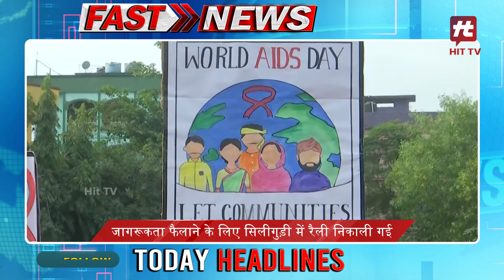आज की ताजा ख़बरे Fast News Today Top Headlines | 01-12-2023 News Update | Hit TV Today